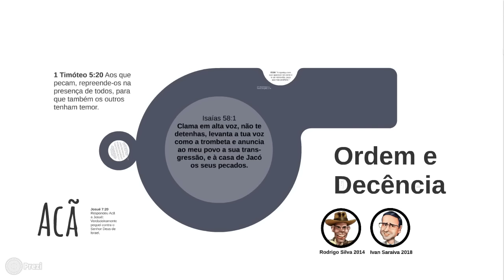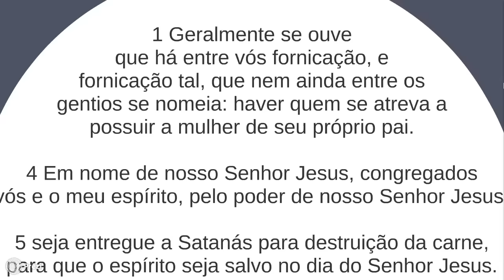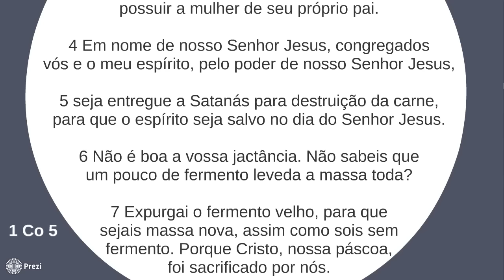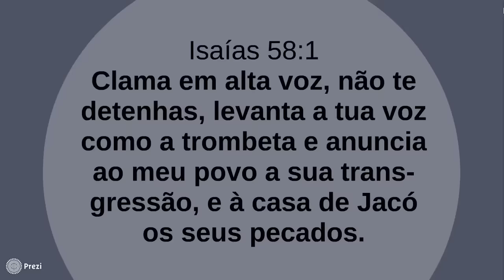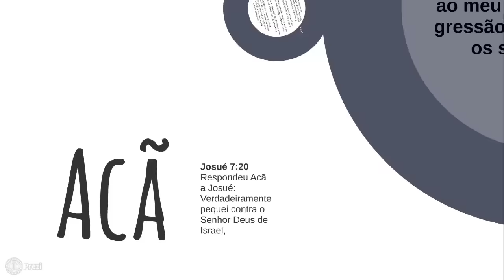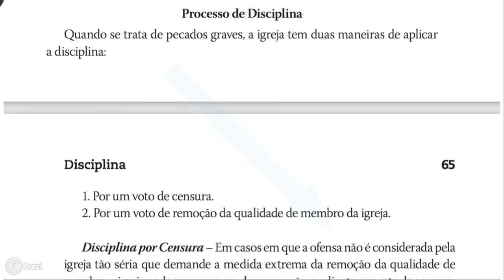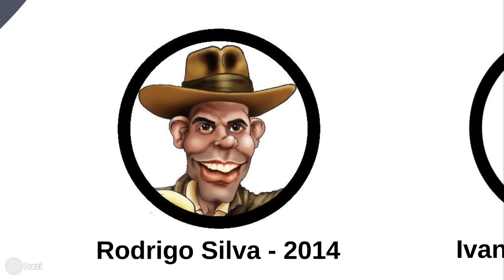Ordem e Decência - Rodrigo Silva se Rebatizou?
Em defesa da credibilidade e transparência da IASD - um incentivo público para cumprirmos nossa constituição: o manual da igreja. Membros pela Igreja. Caso tenha evidências palpáveis de exclusão e rebatismo desses líderes, comente abaixo por favor. Mantenha esse vídeo dentro do círculo adventista.